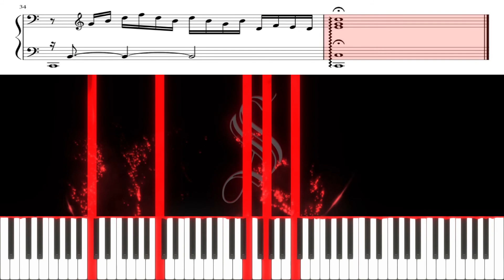Prelude No 1 in C major - With Drop Tones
دلوقتى Sonata Music Center بتقدملكم الموسيقى بشكل جديد ..!!
نوع جديد ومختلف من الموسيقى بخاصية ال Drop Tones .. مش هتلاقيها غير عندنا وبس ..
هيمكنك من العزف وقراءة النوتة الموسيقية فى وقت واحد ..
تم عمل وتنفيذ الفكرة لخدمة طلبة المعاهد والكليات الموسيقية ..

Music & Video By : Sonata Music Studio